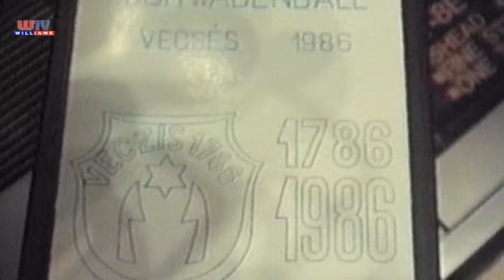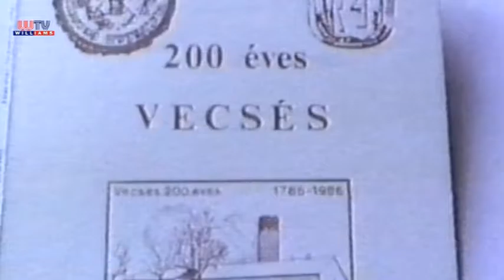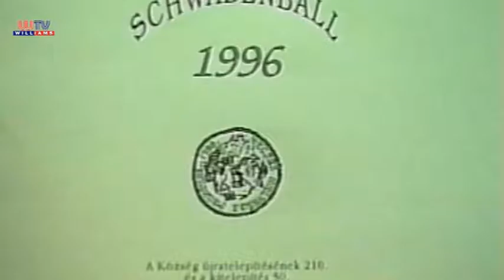Vecsési Magazin 2017 02 10